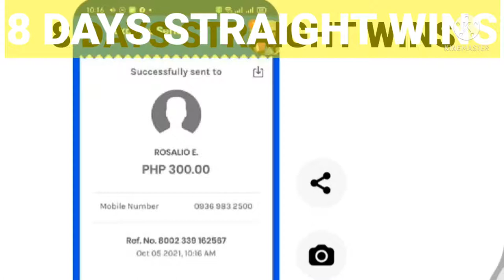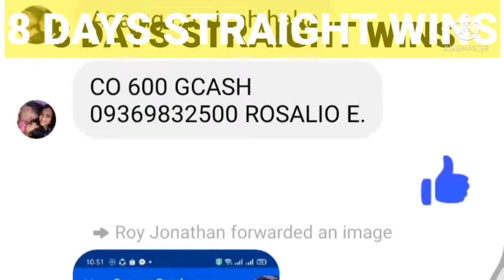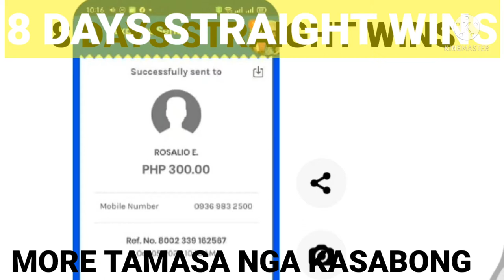SEKRETO SA ONLINE /8 DAYS STRAIGHT WINS#pulisiacoo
Sekreto Sa Online  Para Panalo/ 8 Days Straight Wins

Fb.pulisia coo
Ang layunin ko po sa video ito ang makatulong
Sa nga kapatid natin small talpakero na gusto manalo or lumamang ang panalo. Bagatman ang video ito ay hindi perpekto kahit paano magkaroon kayo ng kunti strategy

Maraming salamat.
Pulisia coo